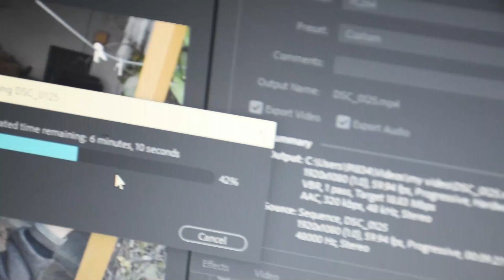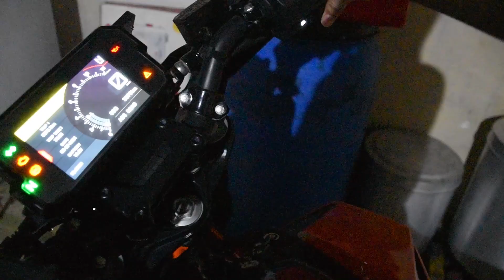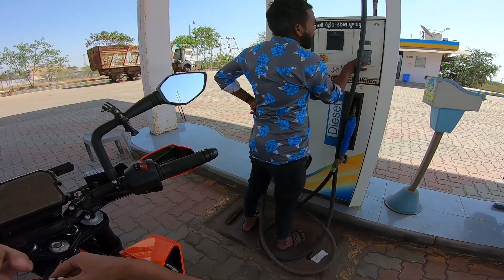ANGRY DOGS ATTACK ME 🤬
Gaming Accessories
: Sound Card
: Aux Audio Cable

Vlogging set-up
:GoPro case
:Canon 6d :https
: Lenovo laptop
:Dell LED
: Sony headphone :https

Octane Booster
Chin Mount
:Hazard Flasher :https
:MOTUL C1:https
:Steelbird Helmet